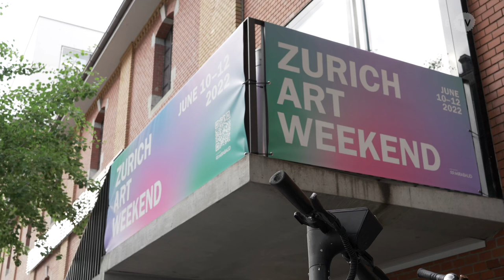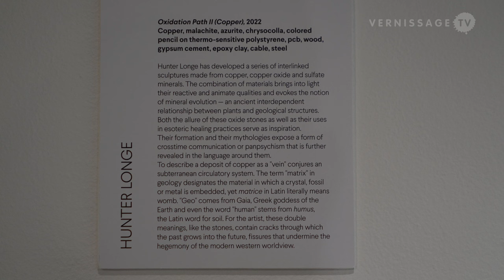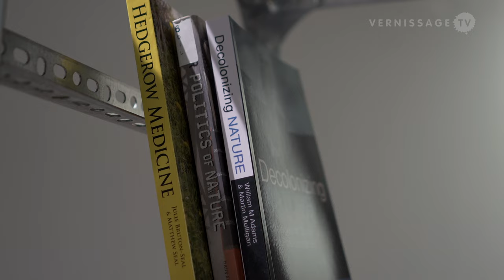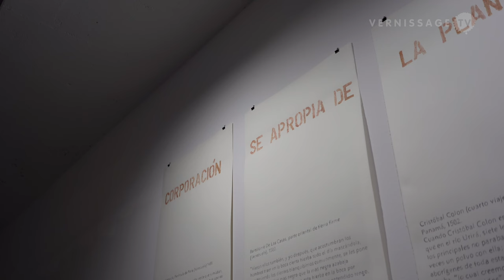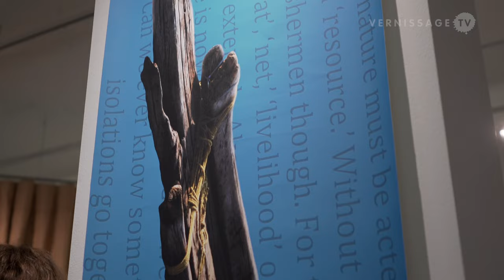Back to the Roots / Group Exhibition at We Are AIA | Awareness in Art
'Back to the Roots’ at We Are AIA | Awareness in Art in Zürich (Switzerland) is a group exhibition that presents artistic positions that offer alternative views of ecological thinking. The show features works by the artists Ravi Agarwal (India), Ambra Castagnetti (Italy), Wilson Diaz (Colombia), Monica Ursina Jäger (Switzerland), Karrabing Film Collective (Australia), Hunter Longe (Switzerland), Maurice Maggi (Switzerland), Uriel Orlow (Switzerland), Naufus Ramirez-Figueroa (Guatemala), and NGGAMDU.ORG in collaboration with Tomás Saraceno (Cameroun/Argentina). 'Back to the Roots’ at We Are AIA | Awareness in Art is curated by Gianni Jetzer and Martina Huber and runs until September 24, 2022.

Back to the Roots / Group Exhibition at We Are AIA | Awareness in Art. Zürich (Switzerland), Opening, June 7, 2022.

00:00 - Intro
00:28 - NGGAMDU.org in collaboration with Tomás Saraceno
01:15 - Naufus Ramírez-Figueroa
01:32 - Hunter Longe
02:33 - Uriel Orlow
02:52 - Wilson Diaz
03:34 - Ambra Castagnetti
04:04 - Ravi Agarwal
04:56 - Monica Ursina Jäger
05:21 - Karrabing Film Collective
05:53 - Maurice Maggi